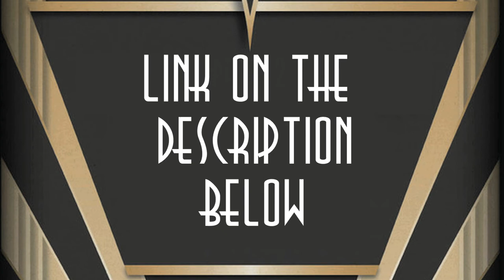HAIL TO THE KING - A KING NAMED KONG: THE EXTENDED EDITION Part 9: King Kloned.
Here is the ninth chapter to the extended edition of HAIL TO THE KING - A KING NAMED KONG.